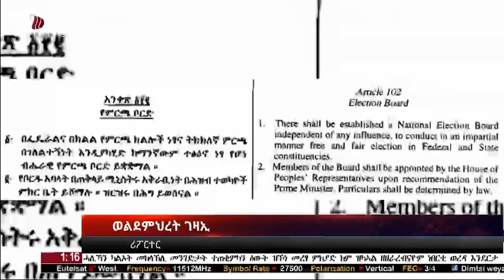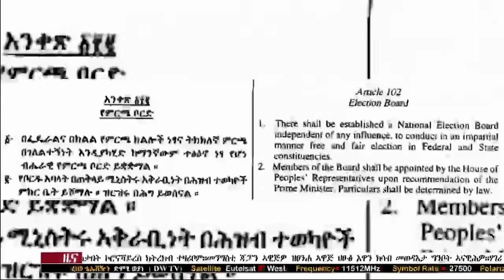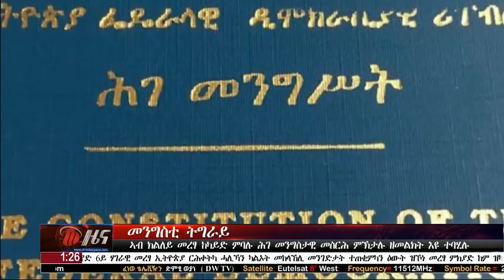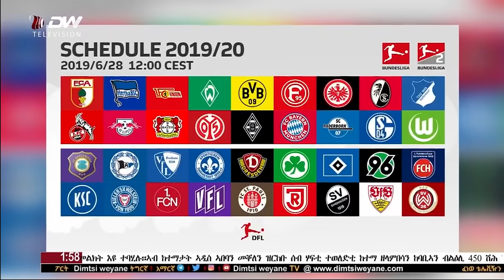DW TV ሓደርኪ ትግራይ(27 ሚያዝያ 2012)